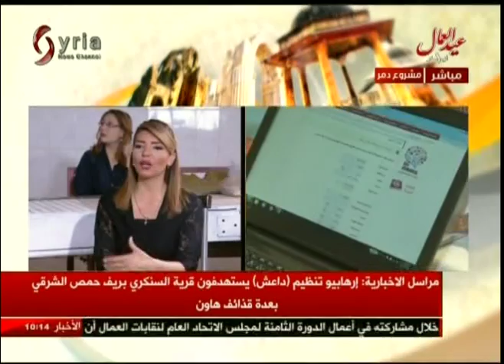صباحنا غير 01-05-2017 أريج فرزلي & نور الابراهيم